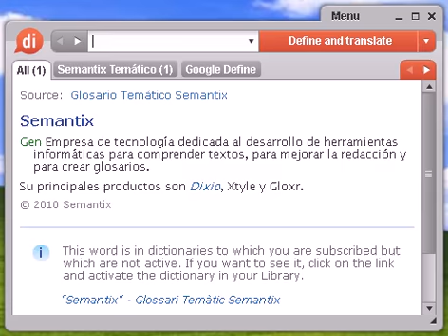Definición de pinatar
pinatar, diccionario, define, definir, significado, español, castellano, Dixio